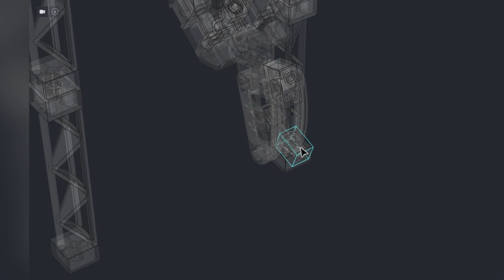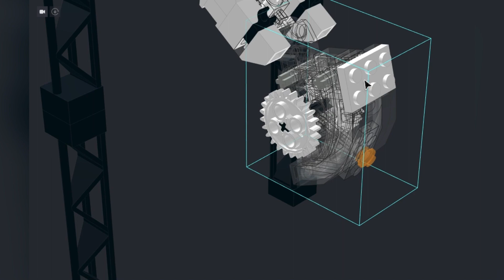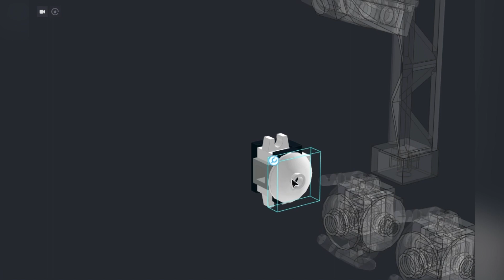How to make GLaDOS With Cores out of LEGO | LEGOsaur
▶ This is a LEGO MOC designed by bb1241499